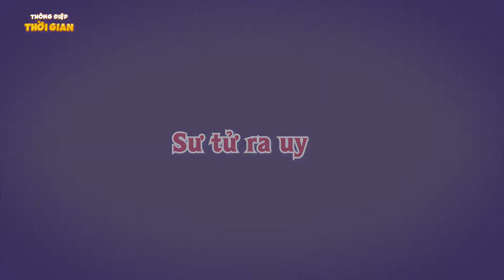TRUYỆN CỔ TÍCH - 1000 ÔNG VUA - PHIM HOẠT HÌNH - KHOẢNH KHẮC KỲ DIỆU - TỔNG HỢP HOẠT HÌNH HAY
Truyện Cổ Tích - DẤU VÀNG TRONG QUAN TÀI - Phim hoạt hình - THÔNG ĐIỆP THỜI GIAN - HOẠT HÌNH HAY NHẤT 2022